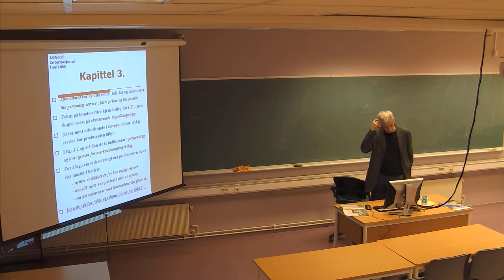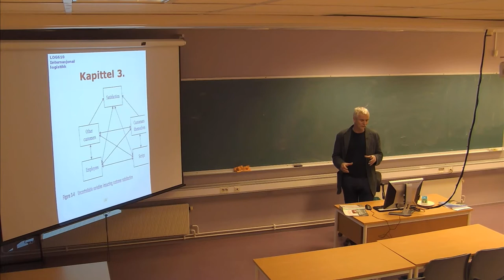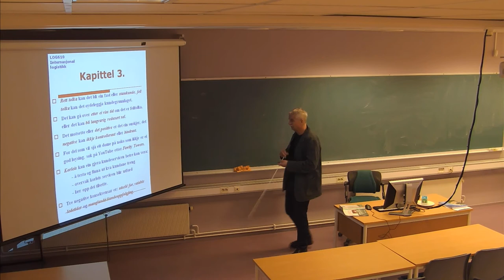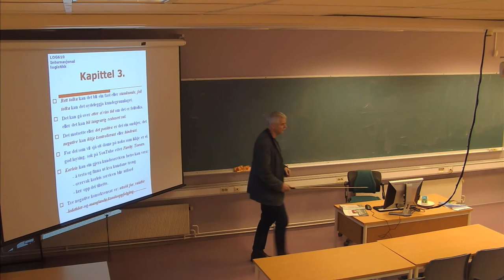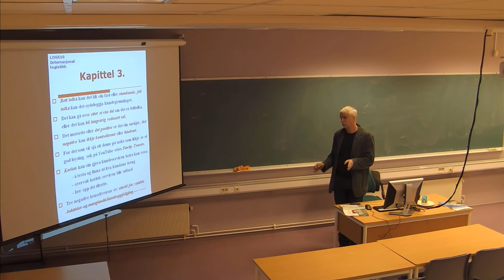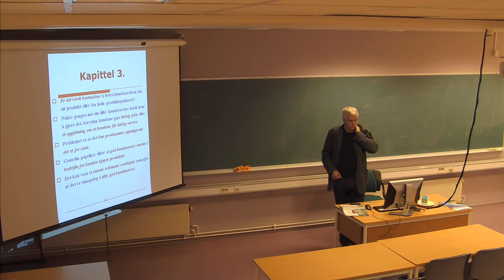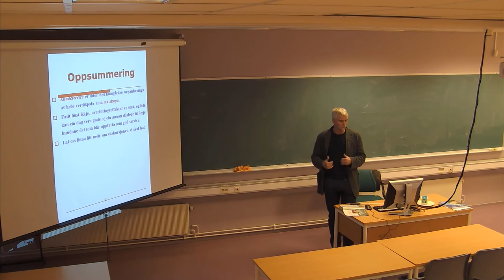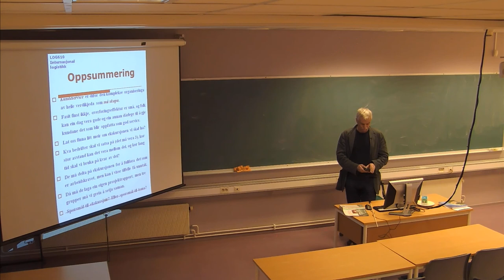01-F-05 Forelesning LOG610 (22. jan. 2015)